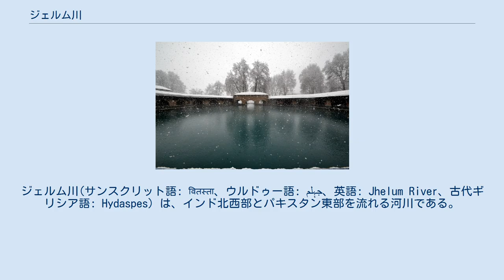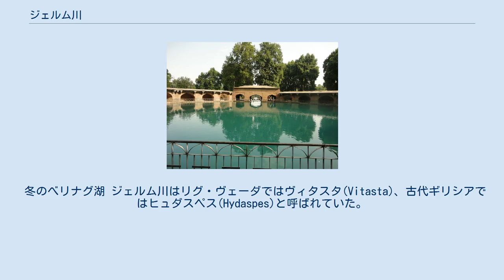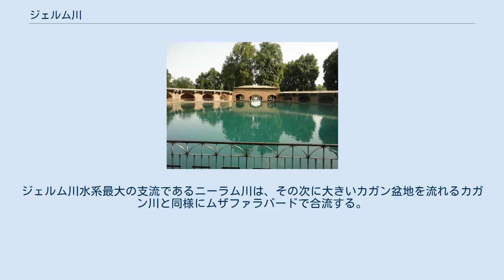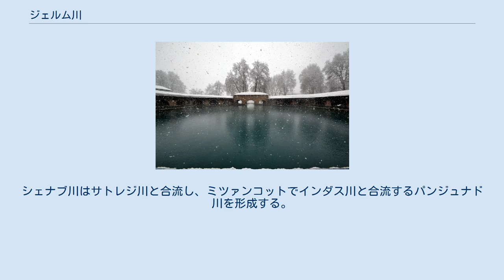ジェルム川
ジェルム川(サンスクリット語: वितस्ता、ウルドゥー語: جہلم‎、英語: Jhelum River、古代ギリシア語: Hydaspes）は、インド北西部とパキスタン東部を流れる河川である。
この川はパンジャーブを流れる5つの河川のなかで最西端にあり、ジェーラム県を流れている。
また、この川はシェナブ川の支流で、流域面積は3万3700km2、725kmの長さを有する。
日本語だとジェールム川やジェーラム川とも訳される。
古代にはヒュダスペス川とも呼ばれていた。
(後述) ジェルム川の主な水源であるベリナグ湖 アンジュム・スルタン・シャウバズは、自分の著書である「Tareekh-e-Jhelum」で川の語源についていくつかの話を記録した。
その本には、「多くの作家がジェルム川の語源について異なる意見を持っている。一説では古代の『 Jhelumabad 』が『 Jhelum 』として知られていたのが語源であるとされている。Jhelumは『Jal (新鮮な水)』と『Ham (雪)』が由来である。従って、この名前は雪で覆われたヒマラヤ山脈を水源とし、都市の外に流れる川の水を意味する。」と記されている。
しかし、数人の作家はダラ・エ・アザムが多くの戦いの後に川岸のある場所にたどり着き、そこに旗を立て「旗の場所」を意味する「ジャ・エ・アラム」と呼び、それが「ジェルム」へと変化したという説を信じている。
 この川のサンスクリット語での名前はヴィタスタ(Vitasta)である。
この語源はニラマタ・プナラで説明されているとおり、川に関する神話の事件が由来である。
この事件は、女神であるパールヴァティーが賢者であるカシュヤパからカシミールに住み着いたピシャーチャの悪い習慣や不純物を浄化することを求められた。
その後、パールヴァティーは黄泉で川の形をとり、賢者・シヴァがニラ(べリナグ)の家の近くで自前の槍を用いてストロークを行った。
シヴァは槍で一つのヴィタスチの深さを計測するための側溝を掘っていたが、そこから川が出てきたので、シヴァはパールヴァティーを「ヴィタスタ」と名づけたというものである。
 冬のべリナグ湖 ジェルム川はリグ・ヴェーダではヴィタスタ(Vitasta)、古代ギリシアではヒュダスペス(Hydaspes)と呼ばれていた。
 Vitasta はリグ・ヴェーダという聖典で主要な河川のひとつとして言及されており、聖典内で何度も言及された7つの川(sapta-sindhu)だと推測されている。
この名前はカシミール語のこの川を意味する「Vyeth 」として生き残っている。
主な宗教作品であるバガバタ・プラナによると、ヴィタスタは古代インドのバラタ地方を流れる、多くの超越的河川のうちの一つである。
 ジェルム川はほとんどの山や川と同様に、古代ギリシアでは神とみなされていた。
ディオニュソス譚(第26巻、350行目)の中で詩人のノンノスは、ヒュダスペスは降臨した神・ティーターンと、海の神・タウマースと雲の神・エーレクトラーの息子である神が作ったと記している。
この息子は虹の女神で、風を操るハルピュイアの半分の姉妹であるイーリスの弟である。
ジェルム川は古代ギリシアにとって外国の河川にあたるため、神を指定した後に川の名前をつけたか、川の名前をつけた後に神を指定したかは定かではない。
 アレクサンドロス3世率いる軍隊は、紀元前326年にインドの王であったポロスを破ったヒュダスペス河畔の戦いにてジェルム川を横断した。
「アリアン」によれば、アレクサンドロス3世は、ジャパルパー・シャリフに埋葬された愛馬・ブケパロスを称えるために「ブケパロス」と名づけた都市を、「ヒュダスペス川を越えた場所」に設立した。
ブケパロスは現代のジェーラムに近い場所にあったと考えられている。
グジュラット地区の歴史家であるマンスール・ベザット・バットによれば、ブケパロスはジャパルパー・シャリフに埋葬されたが、ジェルムの近くの町であるマンディー・バハーウッディーンの住人はテシル・プファリアはアレクサンドロス3世の死んだ馬であるブケパロスから付けられたと信じており、プファリアはブケパロスから訛った言葉であると言っている。
 ジェルム川の水はインダス川水条約の条項に基づきパキスタンに配分されている。
インドは、インダス水条約によってパキスタンに対する川の水の使用権を先に獲得するために、水力発電計画に力を入れている。